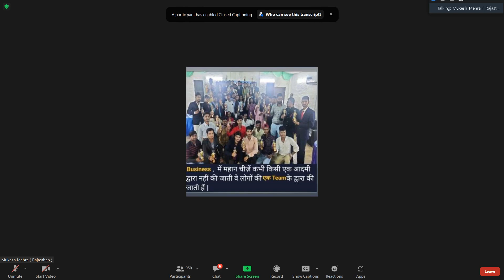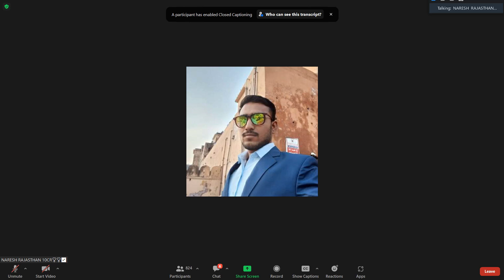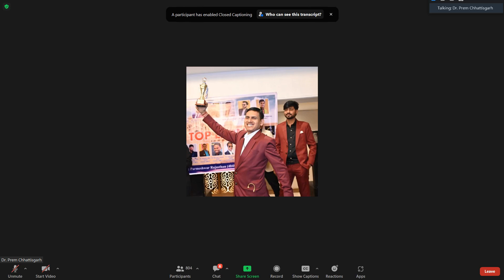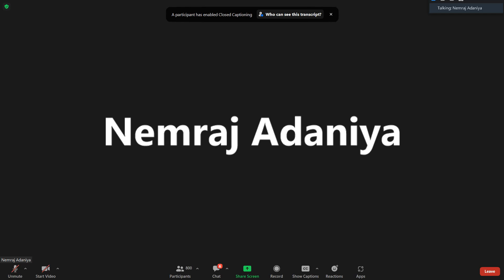Forsage Mein Success Hone Ke 6 Principals EARN MONEY WITH FORSAGE BUSD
♻ TRAINING SESSION ♻ Forsage Mein Success Hone Ke 6 Principals EARN MONEY WITH FORSAGE BUSD
Special Thanks to Trainer- Mr. Mukesh Mehra
and Host:- Mr. Nemraj Adaniya

GET IN TOUCH!